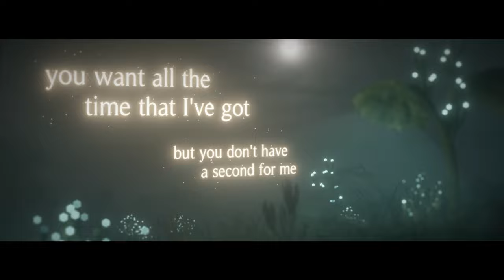"dwsdmusic - Friends" (Unofficial Music Video)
I decided to try something else for a change, typically when I listen to music, I sometimes try to interpret the song visually in my mind, and I've always wanted to try to make these visual interpretations a reality by creating my depictions in 3D software, so this is my first go at it, and I think it turned out pretty nice. This is definitely something I'm going to do more, because I had really fun doing it.

Programs used:
Blender 3.0.1 (Eevee)